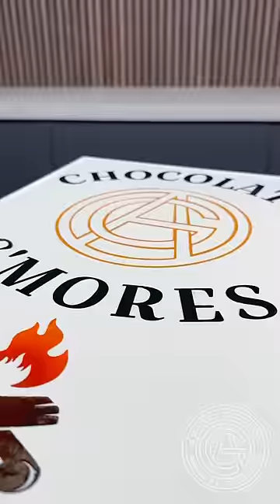Chocolate Matches! 🔥 Strike and eat! The perfect snack to enjoy under the stars.